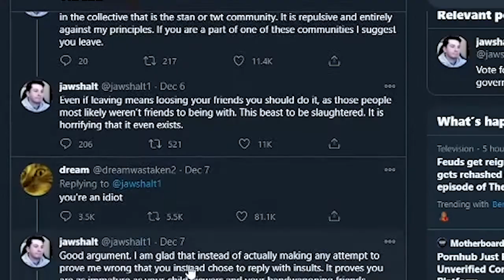Dream Drama In A Nutshell Meme (My Retrospective Video Intro)